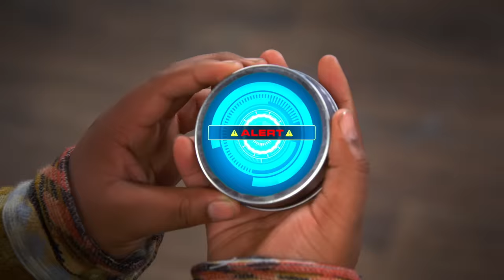Henry Returns To Danger Force!?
The Danger Force team and Captain Man are hanging out when all of a sudden, they hear a voice come from behind them. Could it be Henry (Jace Norman) returning!? Hint: Watch until the end.